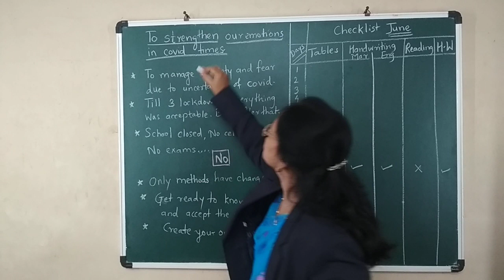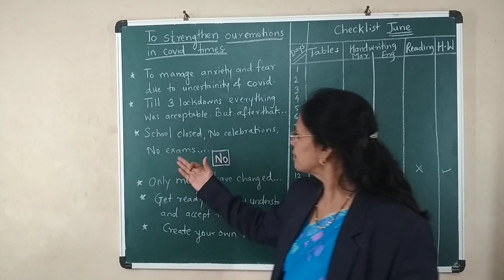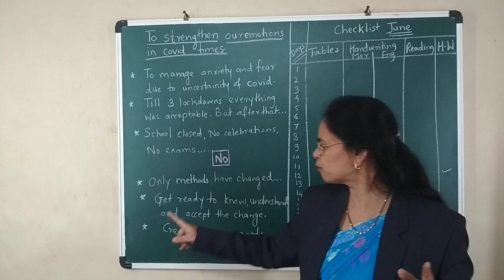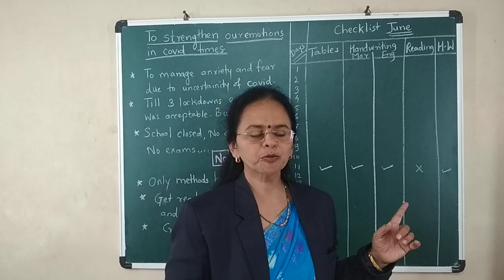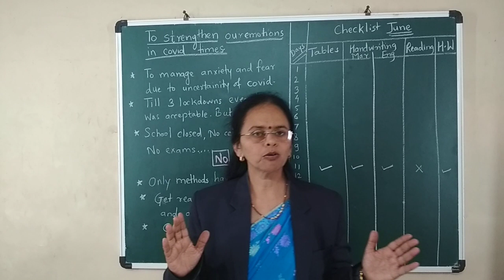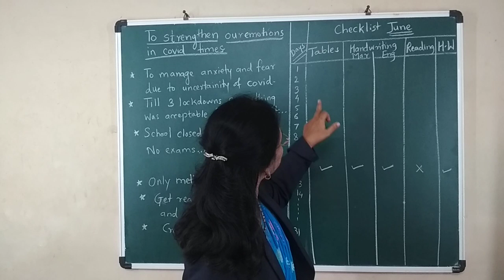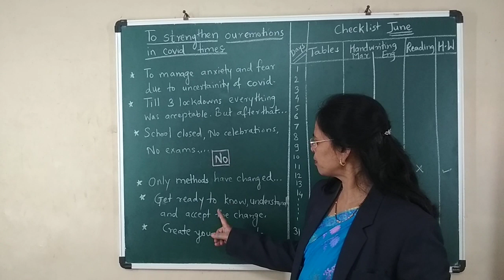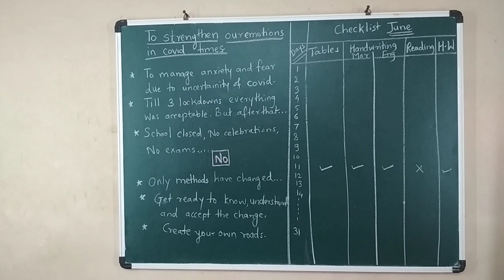प्रिय पालकहो, थोडे महत्त्वाचे... a talk by Chitra Kulkarni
प्रिय पालकहो, थोडे महत्त्वाचे... a talk by Chitra Kulkarni...पालकांमध्ये जागरूकता निर्माण व्हावी, या उद्देशाने त्यांच्याशी साधलेला संवाद..!